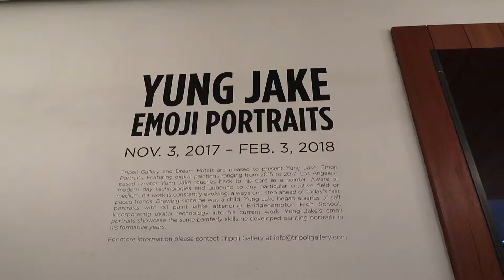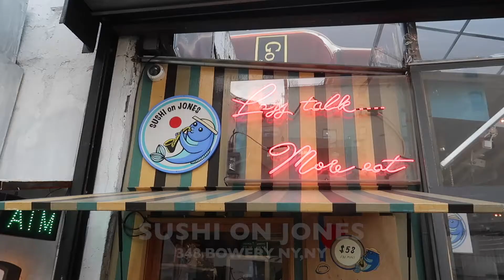I LOVE SUSHI ON JONES IN NYC!!! (VLOG #59)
FINALLY GOT TO TRY SUSHI ON JONES AND IT WAS PRETTY AMAZING! ANOTHER FOOD VLOG FOR YO ASS! ENJOY!

SNAPCHAT AT: FIVESKI